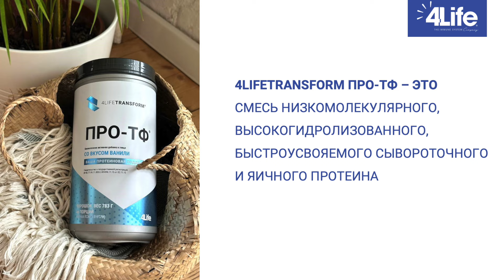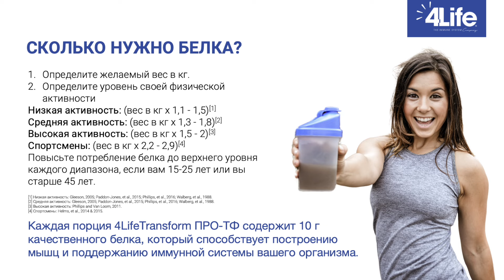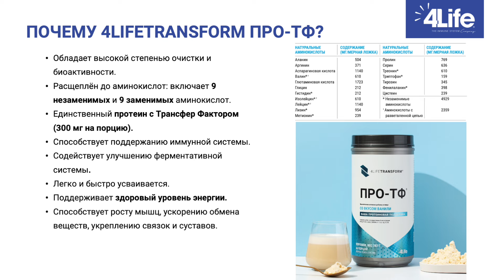4Life Transform ПРО-ТФ: сколько, когда и зачем.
Команда 4Life Евразия рада представить вашему вниманию новый фильм из цикла «Что такое иммунная система» под названием «4Life Transform ПРО-ТФ: сколько, когда и зачем».

Что такое белки? Какие функции они выполняют в организме и сколько их нужно употреблять в день? Чем протеин 4LifeTransform ПРО-ТФ отличается от протеинов других производителей?

На эти и другие вопросы ответила Аффилиат 4Life, Сильвер Елена Рылёва.

*Биологически активная добавка к пище. Не является лекарством.